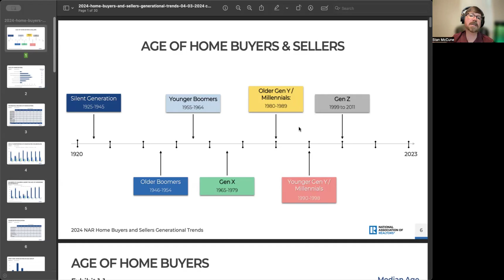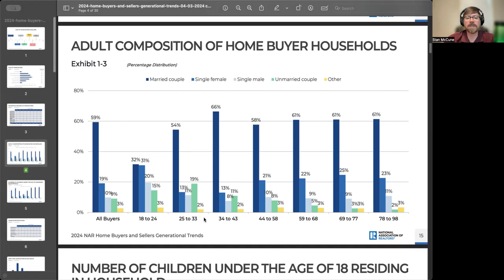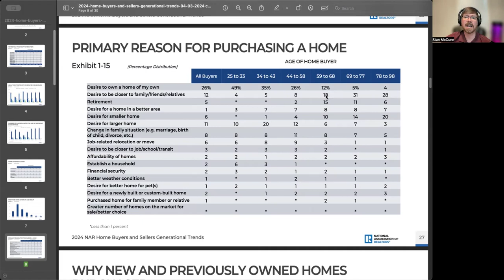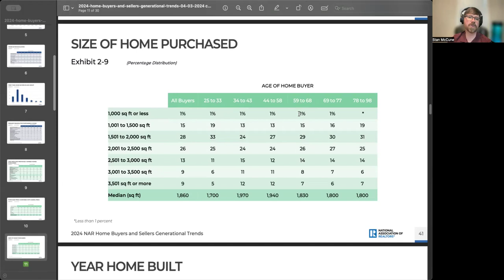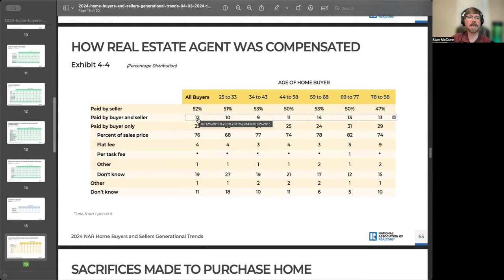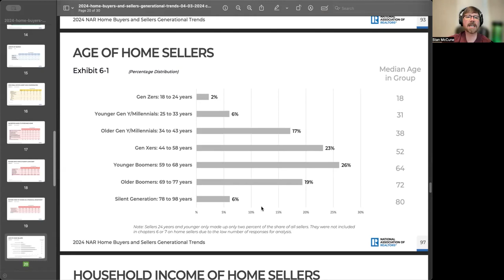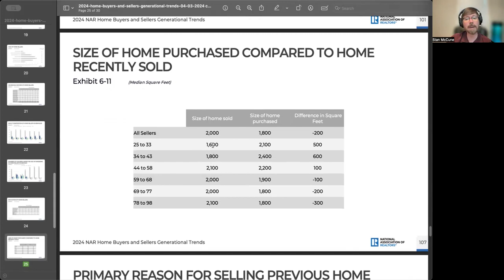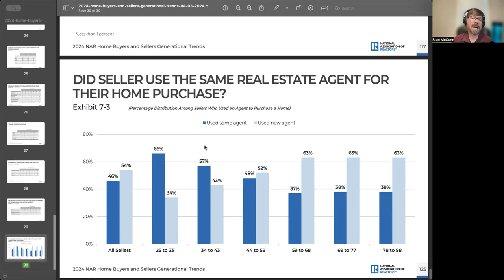Selling Greenville Podcast E218: Why Millennials and Boomers still dominate real estate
Very seldom do we see a real estate market driven by retirees, but that's exactly what we see now with Boomers having a much larger portion of real estate market share than normal. Meanwhile Gen X has been almost left behind and Millennials are still trying to find their way in a historically unaffordable market. What is the cause of these seemingly upside down demographics, and what other factors impact home buying and selling in this market? Let's look at some fascinating data the National Association of REALTORS® produced recently for answers.

As always, if you have any questions or comments (or, of course, need a realtor), feel free to reach out to Stan McCune directly by phone/text at or by email at .